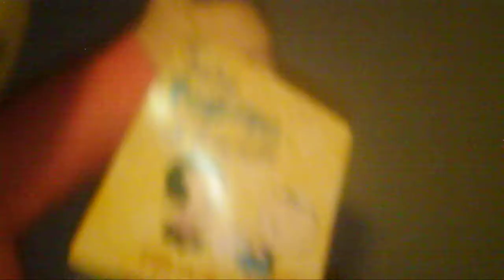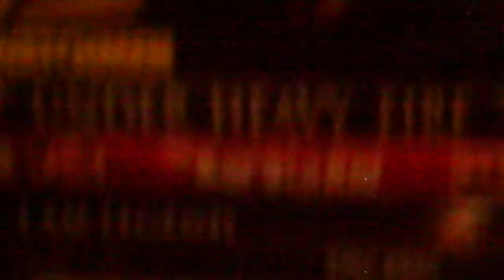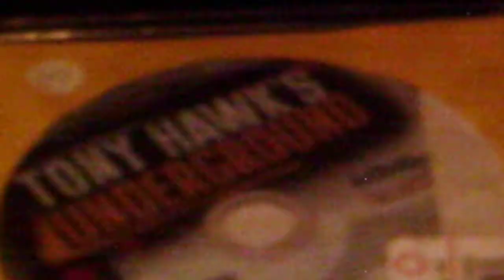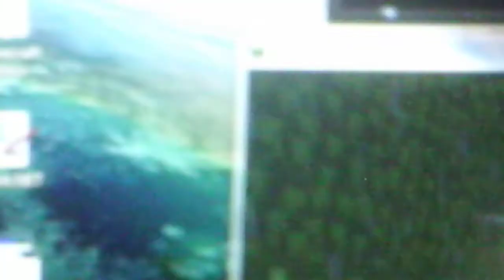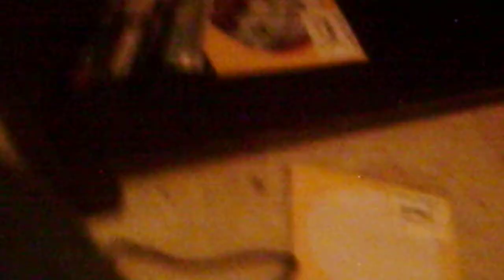My Awesome Room Setup|braydenhutchinson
Hey guys, this is my pretty cool room setup